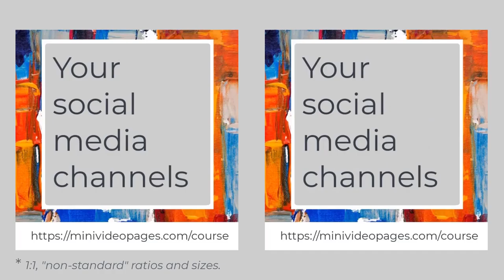Mini Video Pages Video Post Production Course Now Available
Mini Video Pages™ is a post-video production method allowing flexibility in the dimensions and framing of videos.

Background

Mini Video Pages are created on the basis of "mobile-first". They are, first and foremost, based on the "square" format as these usually offer the best use of screen space on mobile phones.

The flexibility on dimensions means it caters for "landscape" and "portrait" variants.

Perhaps more importantly it can be used to present videos in the native output dimensions of most hardware (eg mobile phones).

Lastly - but perhaps a key feature - Mini Video Pages are web pages - so can be viewed on any video-enabled browser.

Mini Video Pages syndicates its Youtube video outputs across hundreds of web assets using a Chrome Extension -"YTRankBoost".